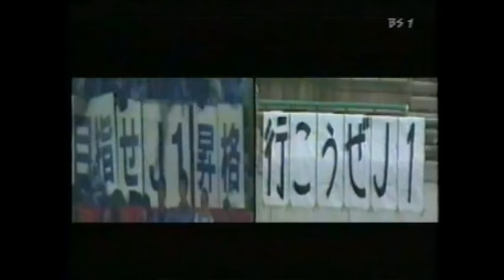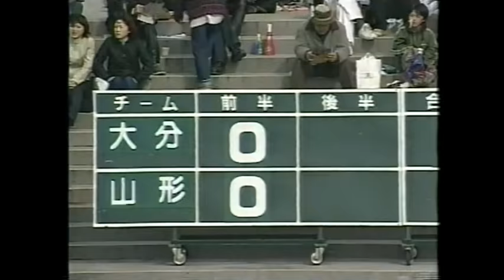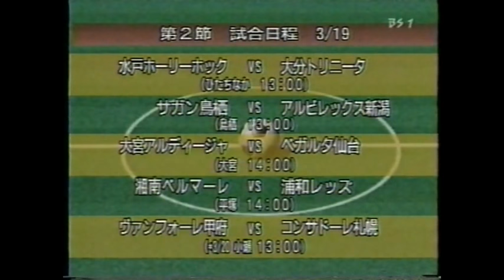2000 J2 第1節 ダイジェスト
浦和レッズ vs 水戸ホーリーホック
サガン鳥栖 vs コンサドーレ札幌
大宮アルディージャ vs アルビレックス新潟
湘南ベルマーレ vs ベガルタ仙台
大分トリニータ vs モンテディオ山形